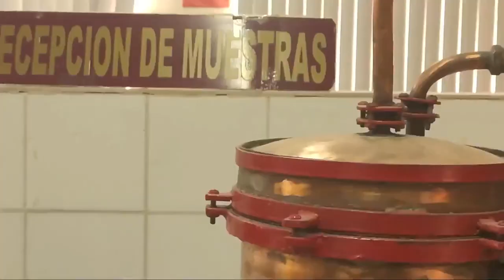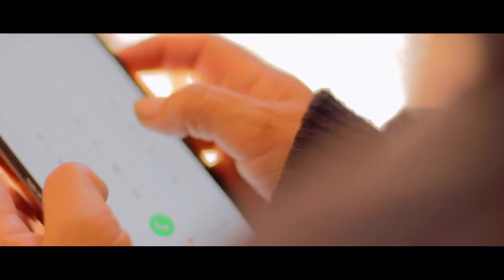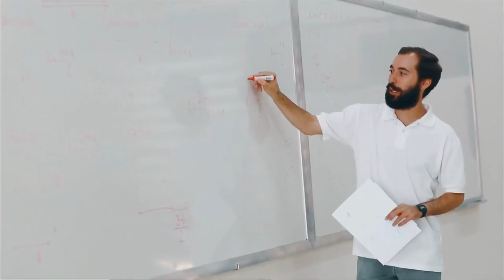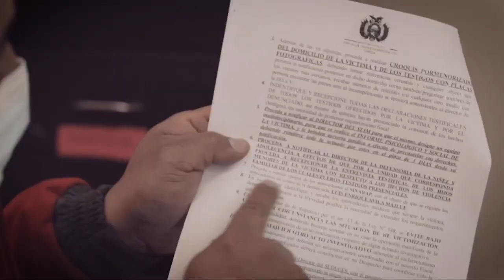Tanda Comercial PlusTLT 📺 (Bolivia, 22/11/2022 📅) (Parte 4/8)